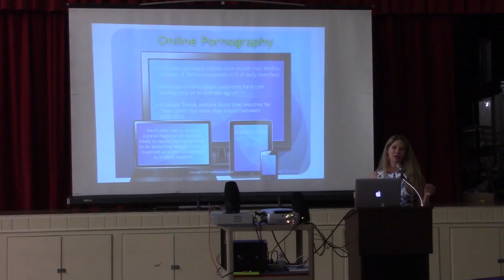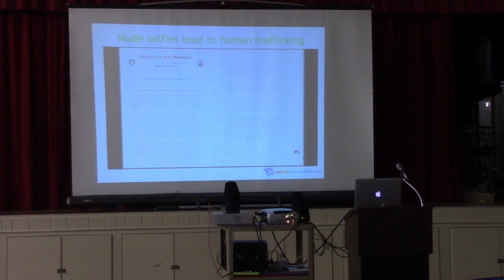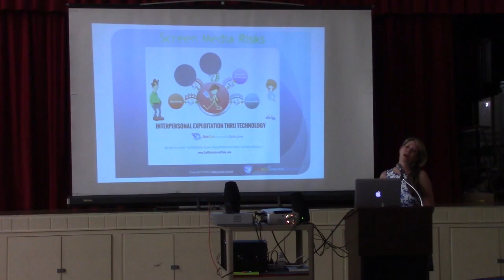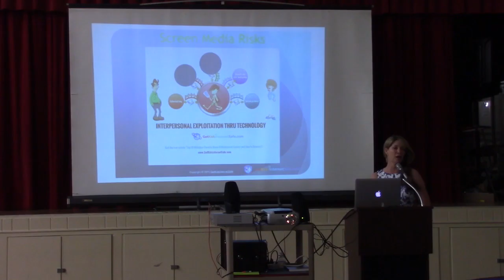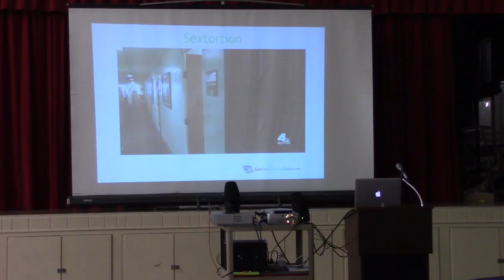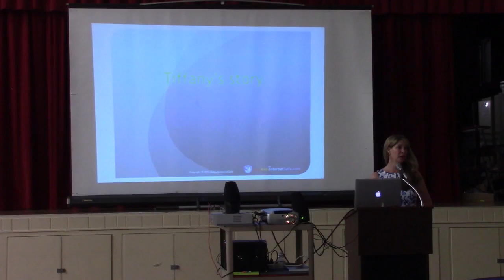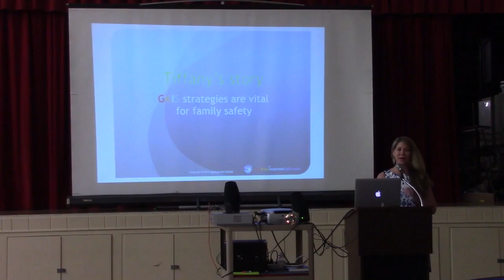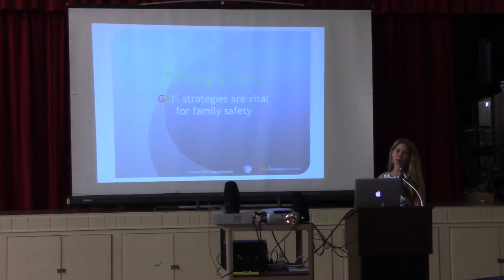Get Kids Internet Safe Part 3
By Dr. Tracy Bennett